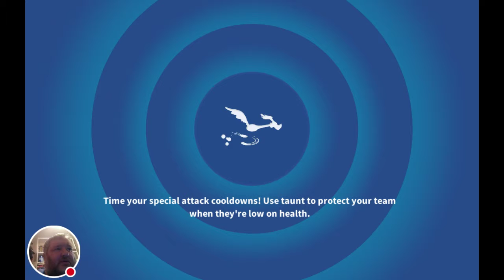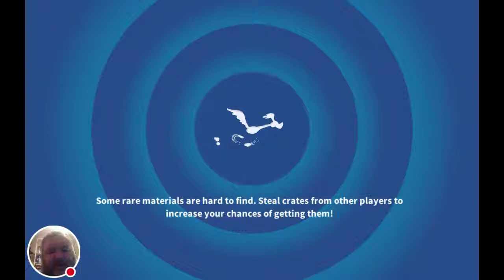Looney Toons World of Mayhem - My advancement in the Queso Bendito event.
Looney Toons - World of Mayhem